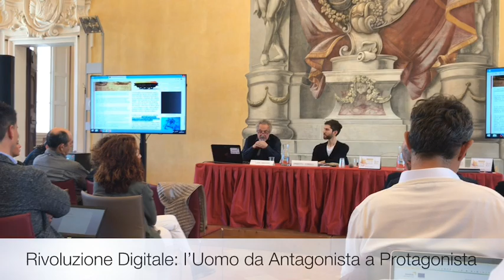Ravenna2019 Rivoluzione Digitale